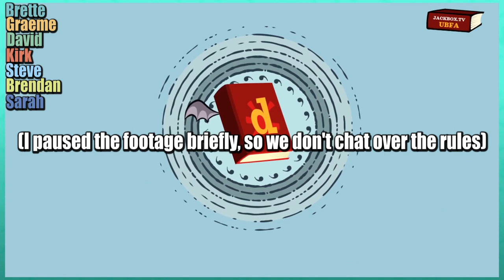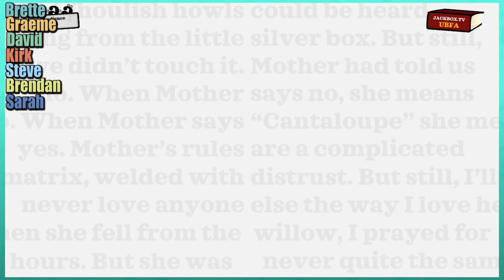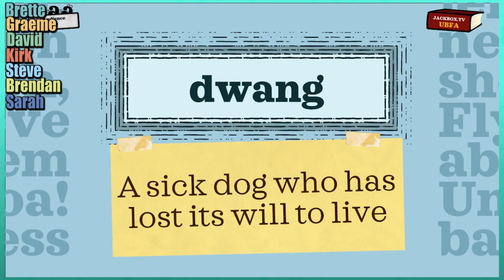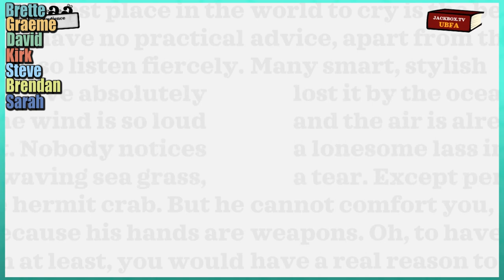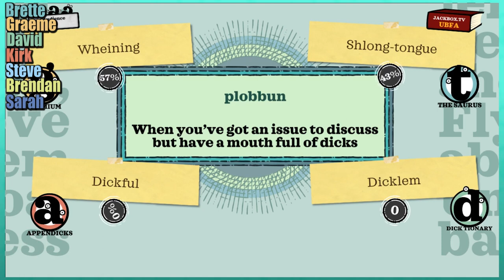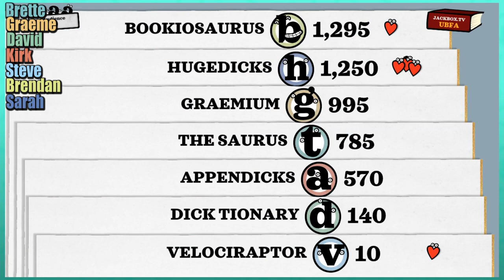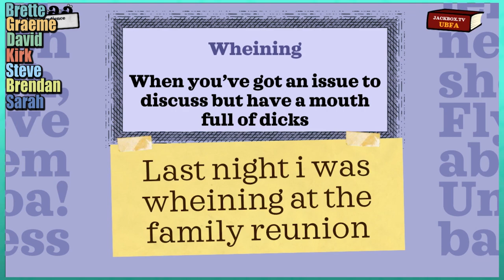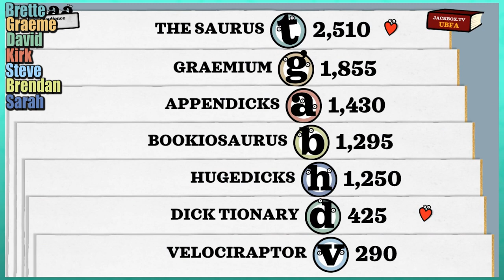DICTIONARIUM - Let's Play The Jackbox Party Pack 6 | Graeme Games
We sit down and play The Jackbox Party Pack 6! We are all huge fans of the Jackbox series, and couldn't resist playing this as soon as it came out. JackBox 6 is a collection of party games played on your phone, connecting with the actual game. In this episode we play the wordsmithing game, "Dictionarium".

JackBox 6 Steam description:
"It’s the wildest Party Pack yet, with the absurd deathmatch Trivia Murder Party 2, the weird word circus Dictionarium, the hidden identity game Push The Button, the comedy contest Joke Boat and the offbeat personality test Role Models."

The Jackbox Party Pack 6 includes:
Jackbox Party Pack Trivia Murder Party 2 (1-8 players)
The sequel to the popular horror themed trivia, minigame mashup. Survive till the end and escape!

Dictionarium  (3-8 players)
Define fakes words, create synonyms, and then use it in a sentence. Like Balderdash, but more stupid.

Push The Button (4-10 players)
Can Humans and Alien co-exist? No! Work against a ticking clock, discover who the secret aliens are, and jettison them to space.

Joke Boat (3-8 players)
Flex your standup comedy muscles. Craft jokes in a mad-lib style, and workshop your set to get the most laughs.

Roles Models (3-6 players)
Assign your friends into roles within a broad category. Find out who you really are. (Or at least what your friends think of you.)

DICTIONARIUM
Join us for our fun filled Let's Play Dictionarium episode!